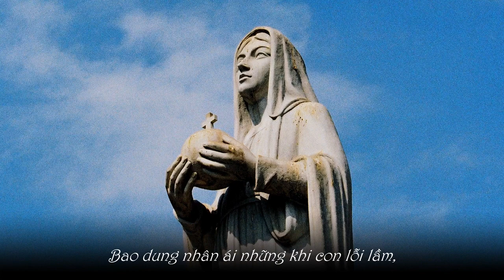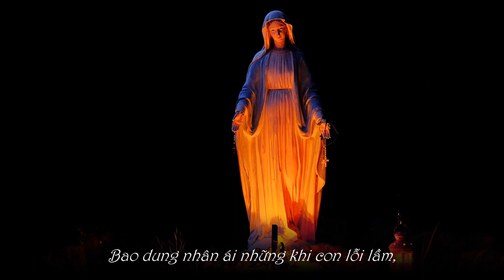ĐÓA HOA HƯỚNG DƯƠNG - Sáng tác: Lm. QUANG UY - Hòa âm: Sàigòn Thứ Bảy - Trình bày: Ca sĩ KIM THÚY